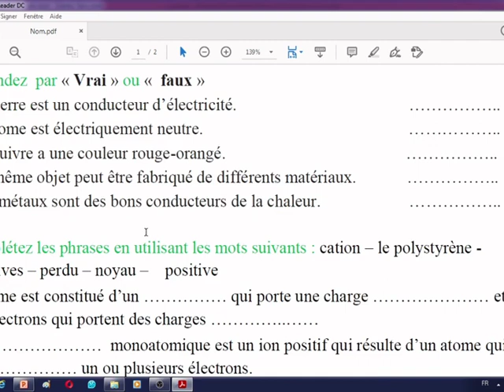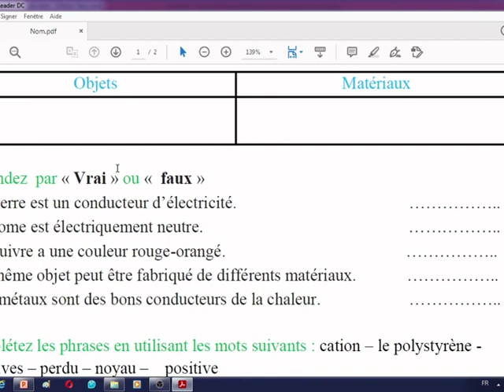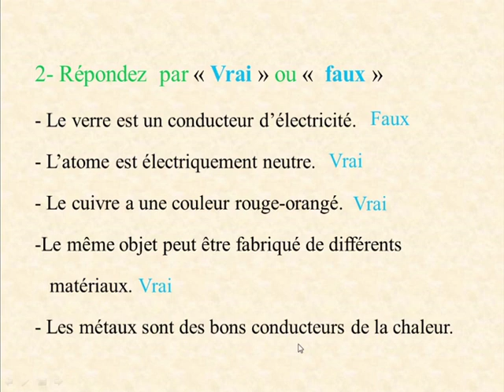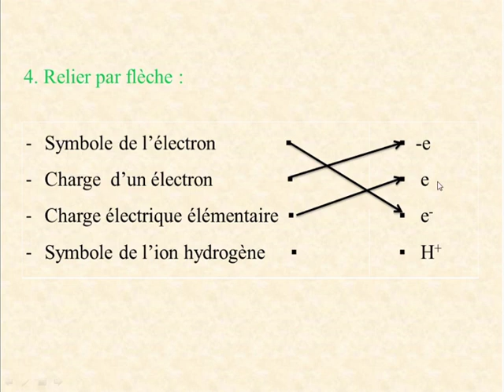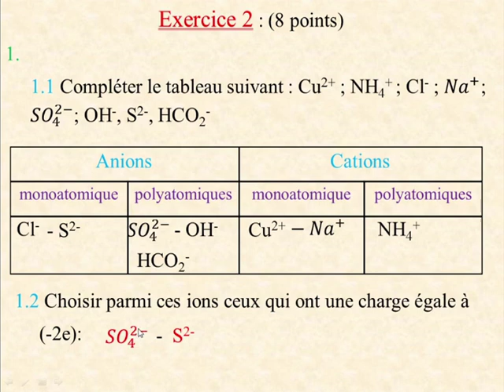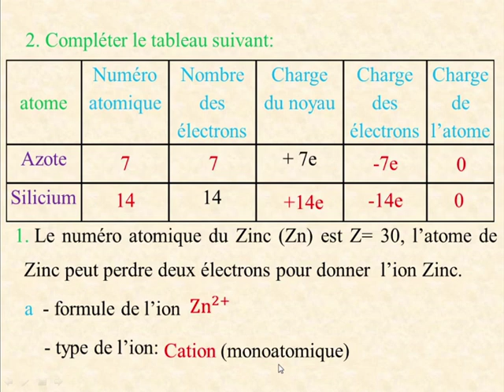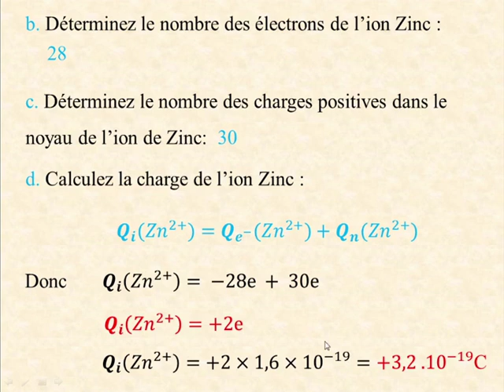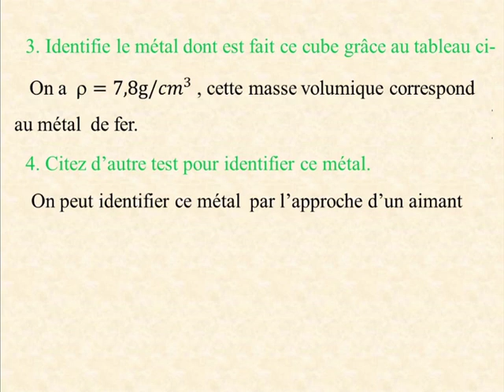Devoir Surveillé 1 Semestre 1 : 3ème année collège 3APIC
Devoir Surveillé 1 + Corection